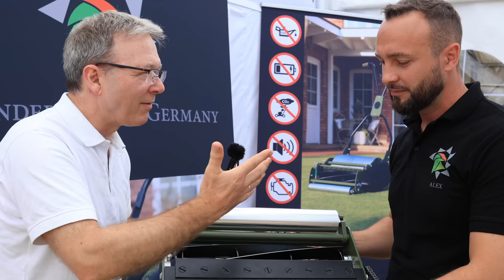DEMOPARK 2023: High End Spindelmäher FALKENSTEIN von Cylinder Mower Germany bei Fa. grashobber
Aus Liebe zum Spindelmäher! Auf dem Stand von Fa. grashobber durfte Alexander Rein seinen neuen Handspindelmäher präsentieren. Der High End Spindelmäher trägt den Namen FALKENSTEIN und wird noch dieses Jahr auf den Markt kommen. Fa. Rasenspecht wird das Gerät produzieren.

Ich interviewe den Entwickler Alexander Rein über die Technik und die Hintergründe seines Babys.

Kapitel
0:00 Start
3:06 Der FALKENSTEIN
5:03 Technische Details
8:30 Der Schnitt
11:12 Der Preis

🎁 Bücher
Handbuch Rasen